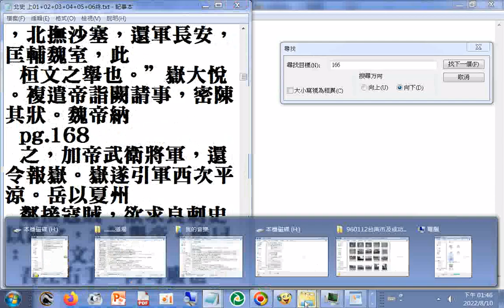摘錄#北史 上 P.165...168 北周開國者是炎帝（神農氏）的後裔，姓宇文